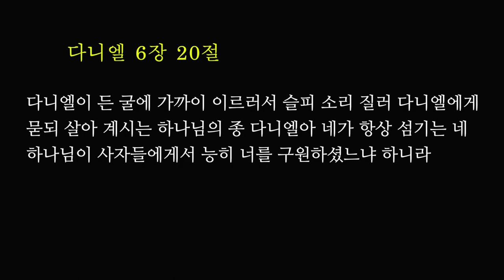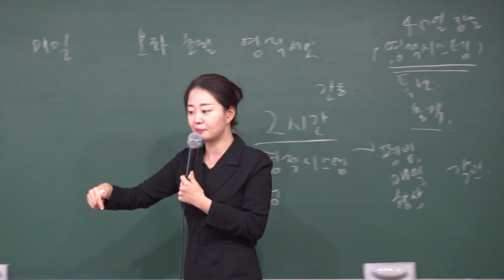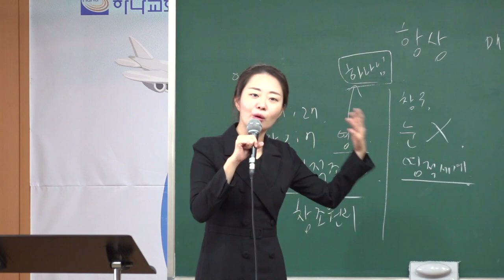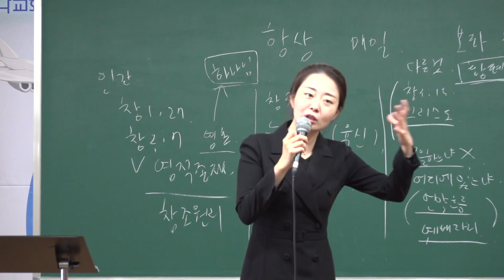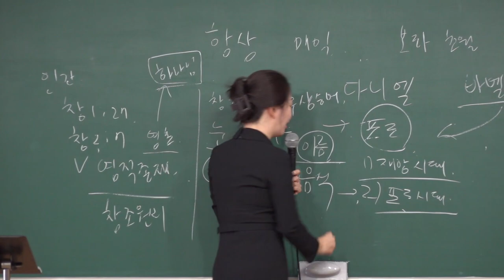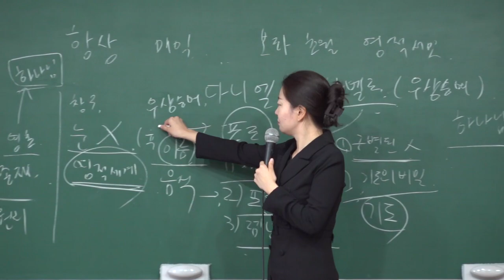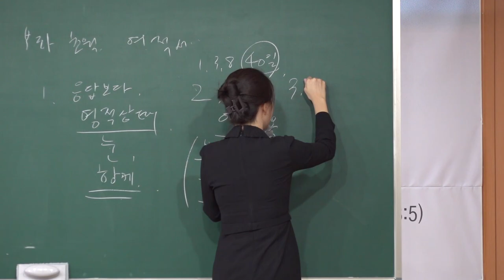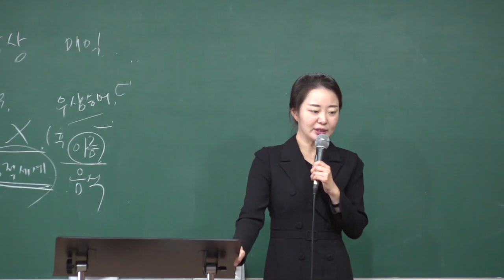20210926 초등부 예배 "237 치유 서밋 지도자 (항상, 매일 보좌를 초월하는 영적 서밋)" (다니엘 6:10,20) - 김민정 전도사님 - (대구하나교회)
(부서별 생방송 시간 안내)
유년부, 초등부, 소년부 예배     주일 오전 09:00
유치부, 중등부, 고등부 예배     주일 오전 11:00
대학부, 청년부, 태영아부예배  주일 오후 01:30

elementary(1~2), elementary(3~4), elementary(5~6) (SUN)  09:00 am
Kindergarten, middle school, high school                      (SUN)  11:00 am
preschool, college, young adult                                       (SUN)   01:30 pm